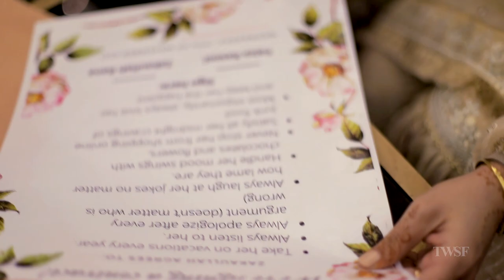GROOM SIGNED AN AGREEMENT // TWSF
Shot by TWSF(C)2021